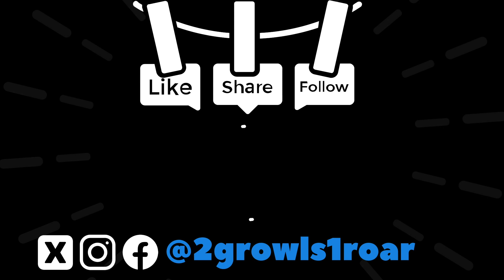The Issue With The Carolina Panthers Offense | Is Frank Reich on the HOT SEAT!?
The Panthers throw the ball almost 64% of the time, which is 3rd in the league. The only teams that pass the ball more are the Bengals and Commanders... The Commanders have the leagues leader in passing yards…

At 1-9 with 2 rookie guards or Cade Mays + a rookie, Reich should try and get this down to around 55%. We don’t have a deep threat and the only hope at getting defensives to bite down is run the ball. Miles averaged a little over 5 YPC in the first half last week, Chubba averaged 7!! YES 7!! Take a page out of Wilks book. Feed them the rock, get out of this season healthy, and prepare for next year.